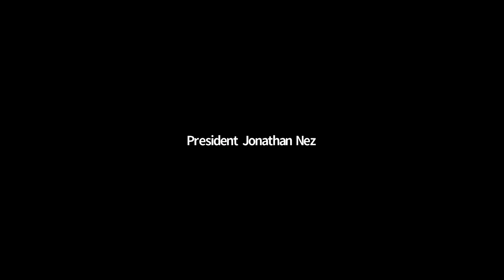President Jonathan Nez | Navajo Nation | National Indian Health Board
President Jonathan Nez of the Navajo Nation delivers the keynote address at the National Tribal Health Conference on October 14, 2020.

The conference, hosted by the National Indian Health Board, is being held virtually due to COVID-19. Nearly 900 tribal leaders, health professionals, advocates and federal and Congressional partners attended the opening day of events.

“We are proud to partner with NIHB and come together to help resolve the health disparities, policies and other issues that will ultimately help to advance healthcare for Tribal Nations, including this modern-day monster known as COVID-19," said President Nez.

"With over 10,000 positive COVID-19 cases, the Navajo Nation has been hard hit by the pandemic, but thanks to strong public health efforts from the tribe, including 24 public health emergency orders, the recovery rate on the reservation has increased," Nez said. "Let us remind ourselves to use our way of life teachings, our culture, tradition and language to fight these monsters. Our ancestors fought hard for us to be here today -- it is now our turn as tribal leaders, citizens to fight for what is right for the future of our people."

“This pandemic has hit us hard in Indian Country, but here is an opportunity to challenge our lawmakers, and those running for the presidency, to fulfill those promises that were made by our and their ancestors, for better infrastructure, resources for education and healthcare," Nez said.